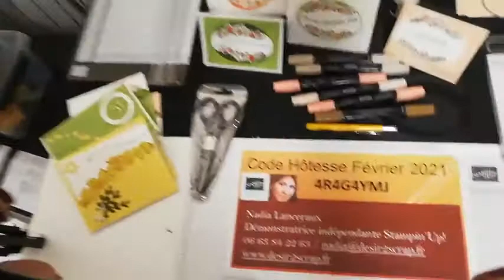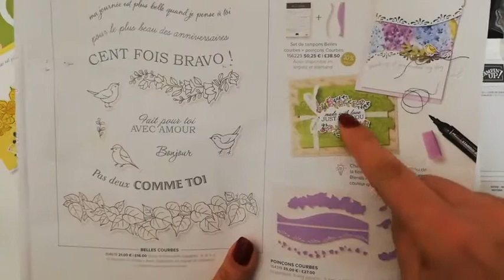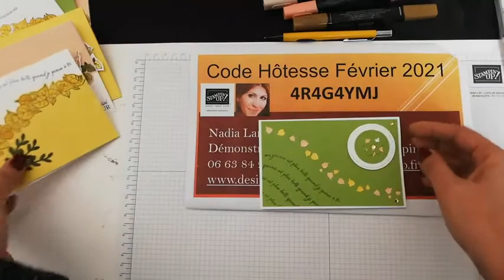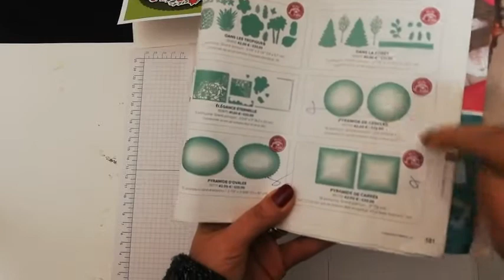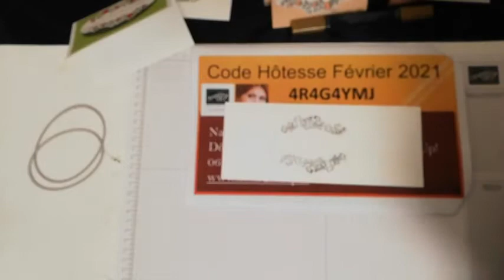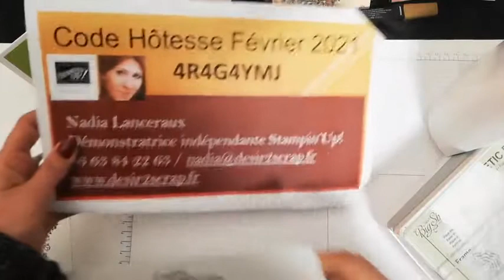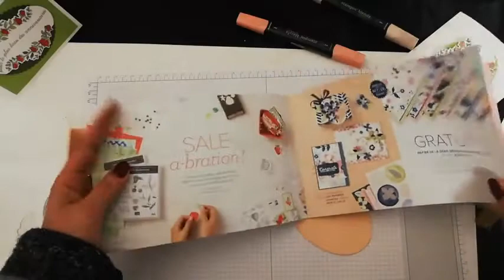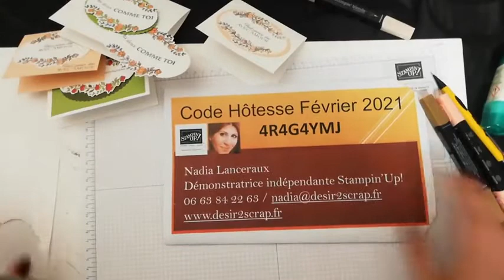Replay du live Facebook du 1/02/2021 " Technique N°2 " Belles courbes"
voici le replay du live Facebook d'hier soir!
la technique ressemble à détail près à celle de la semaine dernière avec une astuce rajouté!
Si cela vous plait, n'hésitez pas à partager .
Si vous désirez vous procurez du matériel Stampin'Up!, voici le lien de ma boutique en ligne avec le code hôtesse du mois de février pour tous les commandes inférieures à 200€
Si vous commande sont à partir de 200€, pas besoin de code hôtesse car vous devenez votre propre hôtesse automatiquement
Notez que nous sommes en période de Sale a bration jusqu'au 28 Février.
ce qui veut dire que dès 60€ d'achat, vous avez le droit à 1 cadeau dans la brochure Sab et c'est cumulable!